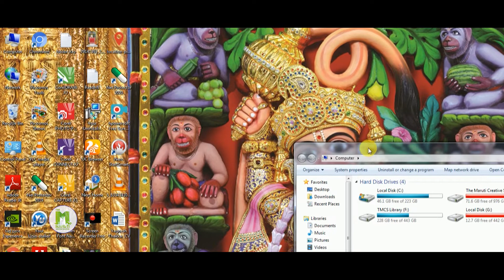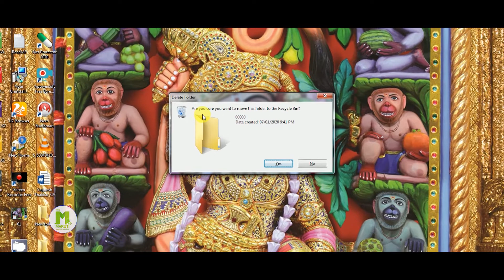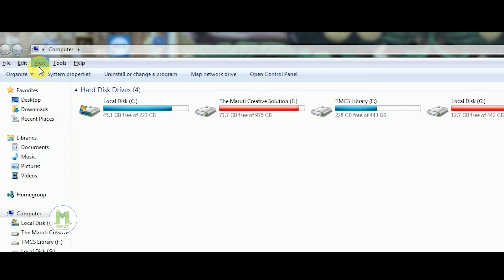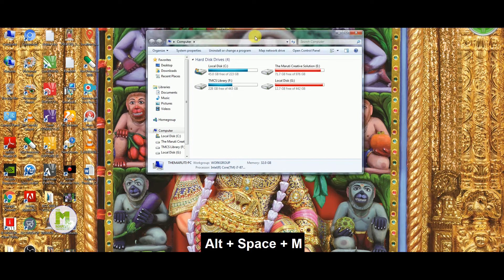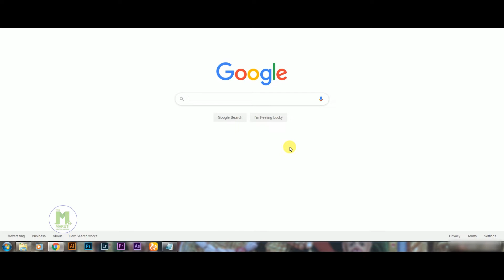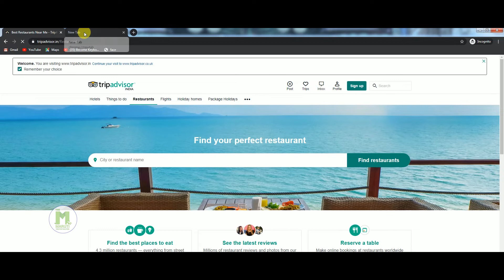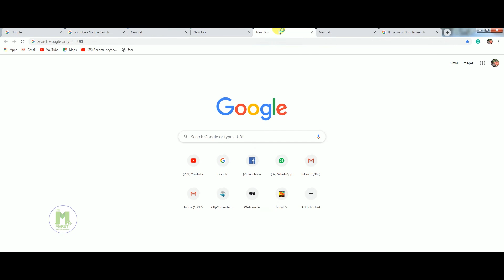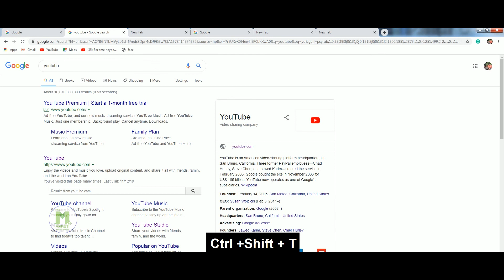Amazing Shortcut Keys Of Computer | TMCS E-Learning Classes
Amazing Shortcut Keys Of Computer | TMCS | E-Learning Classes | Computer Shortcut Keys | The Maruti Creative Solution